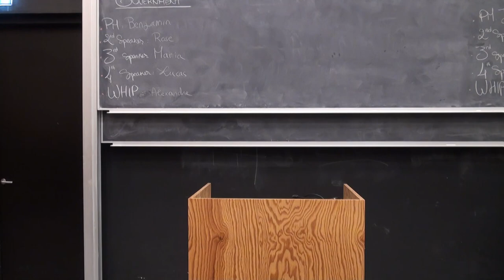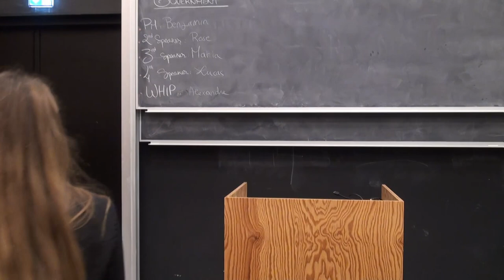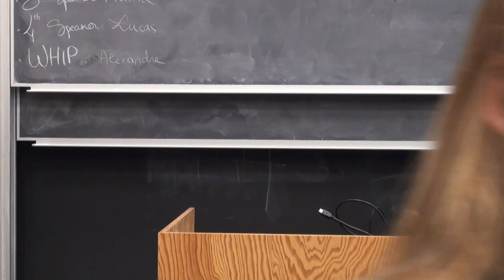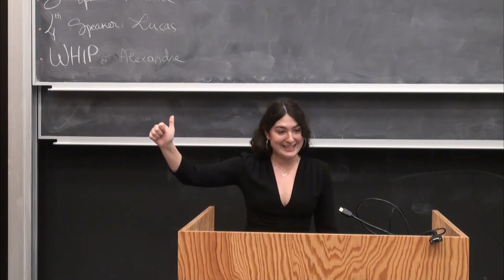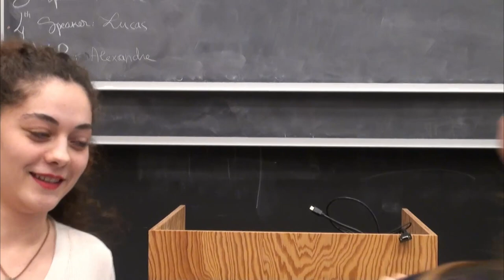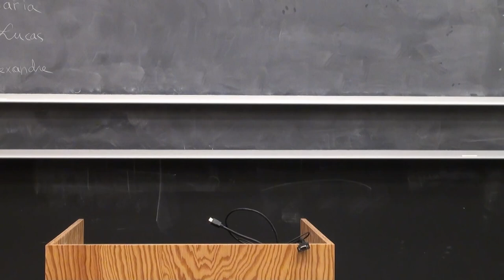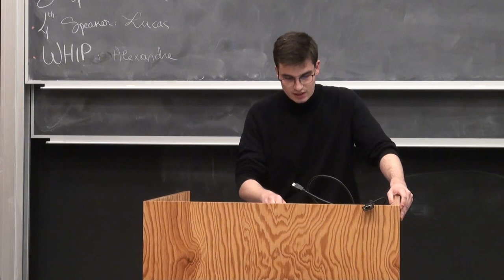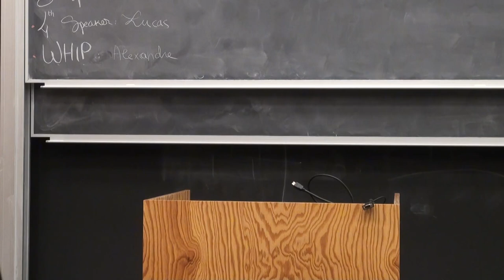Tournament 2022 - QF1 - ENSAE / ILERI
First Quarter final of the 2022 Tournament. @ENSAEParis  - ILERI.
Thank you to @CentraleSupelecCS for hosting us.
00:00 : Introduction
04:30 : Benjamin Pipaud
12:22 : Joséphine Nourrissat
20:29 : Rose Salaün
27:46 : Pierre-Louis Zamboni
35:25 : Maria Alexa
42:40 : Blandine Lepoutre
50:00 : Lucas Clémente
56:18 : Nesrine Korso
1:04:07 : Alexandre Quéant
1:11:33 : Keenan Mered